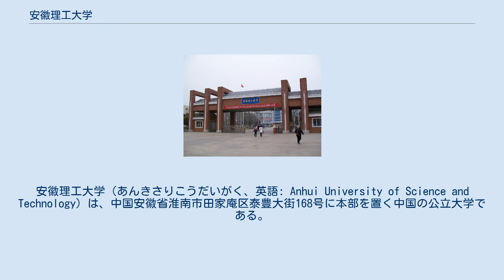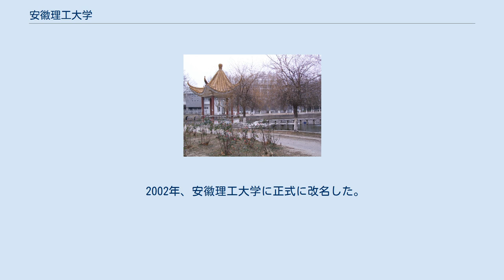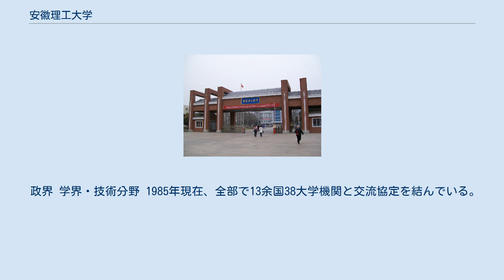安徽理工大学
安徽理工大学（あんきさりこうだいがく、英語: Anhui University of Science and Technology）は、中国安徽省淮南市田家庵区泰豊大街168号に本部を置く中国の公立大学である。
1945年に設置された。
 大学の略称は安徽理工。
2020年11月時点では、学校の面積は3200畝、生徒数約26000余人、研究生3800余人、教職員4000余人。
 北校区の校門 理学院 亭 安徽理工大学は1945年に設置された安徽省立蚌埠高級工業職業学校が前身である。
 1947年、淮南に移転し、安徽省立工業専科学校と改名しました。
 1949年、「淮南炭鉱工業専門学校」に改称。
 1955年、合肥鉱業学院に正式に改名した。
 1958年、合肥工業大学に正式に改名した。
 1971年、採鉱和煤田地質学科と淮南煤鉱学校が統合され、「淮南煤炭学院」となる。
 1981年、淮南鉱業学院に正式に改名した。
 1993年、華東煤炭医学専科学校を吸収合併する。
 1997年、「淮南工業学院」に改称。
 2000年、淮南化学工程学校を吸収合併する。
 2002年、安徽理工大学に正式に改名した。
 政界 学界・技術分野 1985年現在、全部で13余国38大学機関と交流協定を結んでいる。